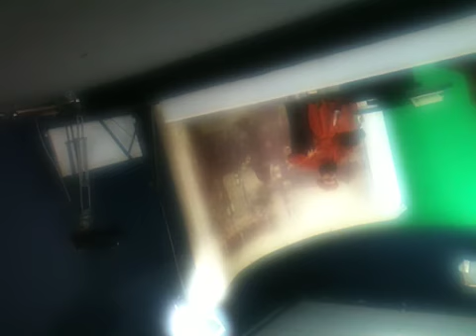Noorani miya bburn ummah channel 15/09/12 9of11 sp53edy